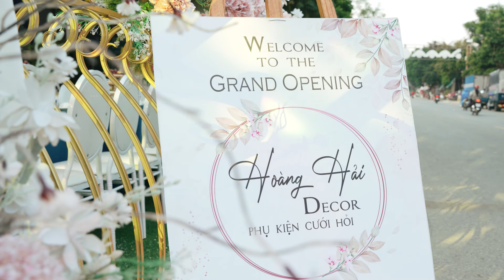TVC QUẢNG CÁO KHAI TRƯƠNG HOÀNG HẢI EVEN CƠ SỞ 2 NGỌC LẶC